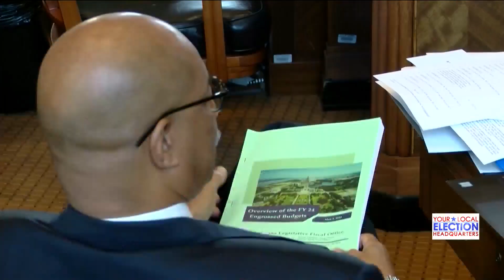Shannon Heckt and Fred Childers break down the battle between officials over how to spend the state'